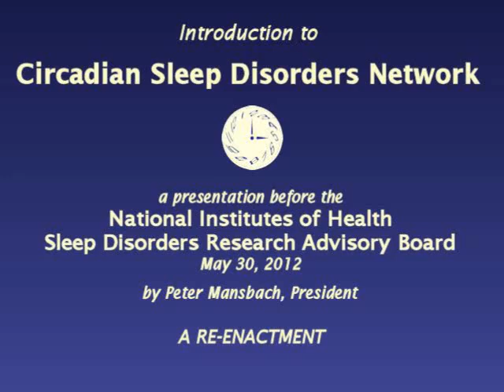Circadian Sleep Disorders Network - NIH SDRAB Presentation May 30, 2012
An Introduction to Circadian Sleep Disorders Network: Peter Mansbach's presentation to the National Institutes of Health Sleep Disorders Research Advisory Board meeting May 30, 2012. This video is a RE-ENACTMENT (the talk itself was not recorded). It is directed at people who already know about circadian sleep disorders, and focuses on the motivation for creating the organization. (Text is available at